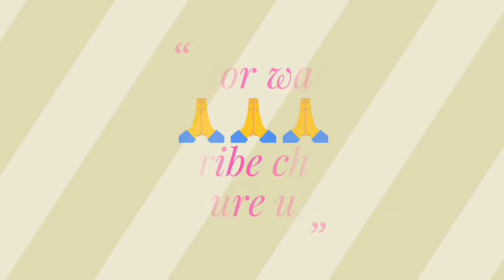Morning News-5//DSSSB Result Update//New Vacancy in Delhi High Court//See full Details.